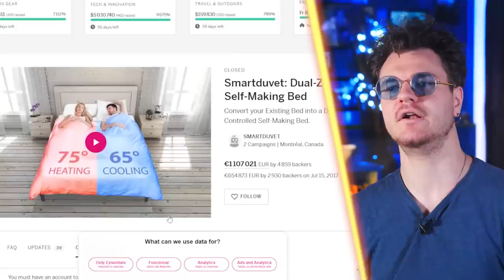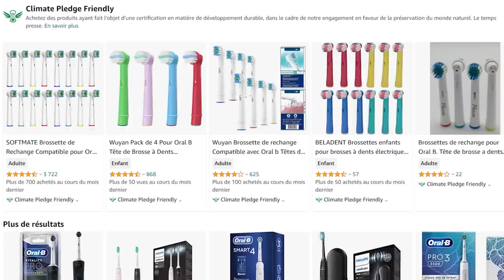Les Inventions de Flemmards Les Plus Malines !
Aujourd’hui on va juger des inventions faites pour ceux qui ont vraiment VRAIMENT la flemme ! Et vous allez voir qu’elles sont parfois un peu honteuses, MAIS très ingénieuses. Que ce soit pour se déplacer, pour faire des tâches ménagères, ou se faciliter la vie, tout le monde y trouvera son compte !

Merci à Quentin Lacheray pour le script, et à Sarah Saizonou pour le montage !